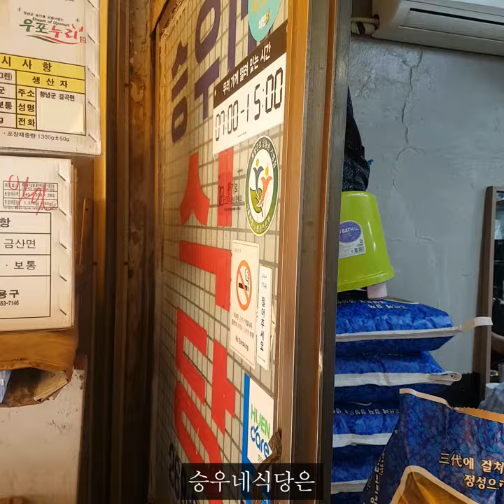둥근상에 나오는 백반집. 오랜만이죠?